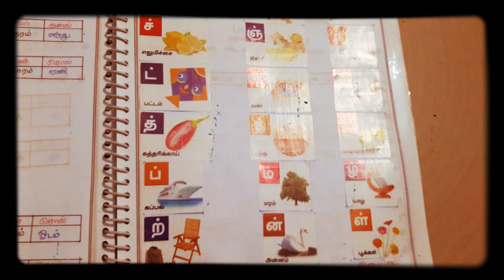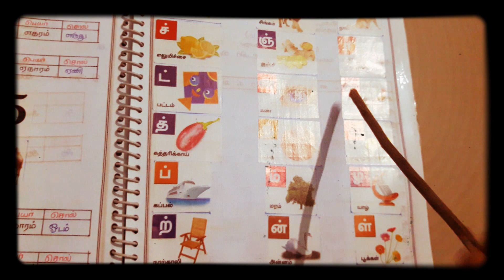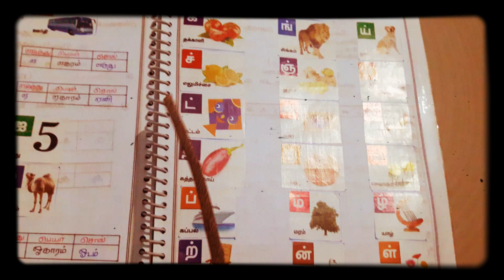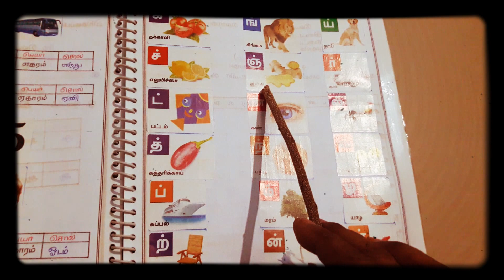இந்த நகரத்துல தகரம் நல்லாவே இருக்கும் அதுவும் எங்கள் தமிழ்நாட்டுல!In Tamilnadu @தேன்சுவை 888